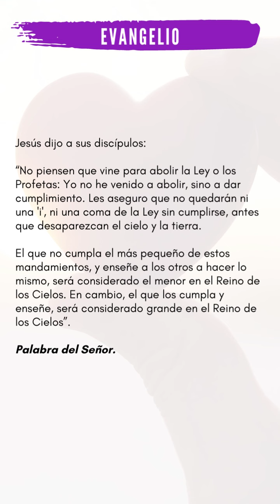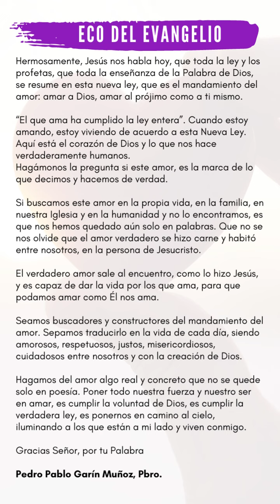ECO DEL EVANGELIO MIÉRCOLES 23 DE MARZO